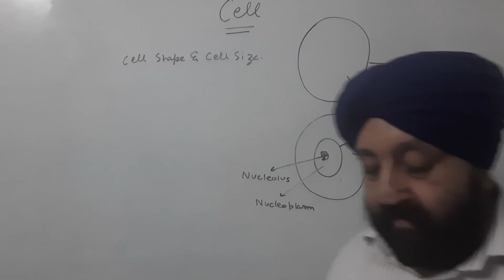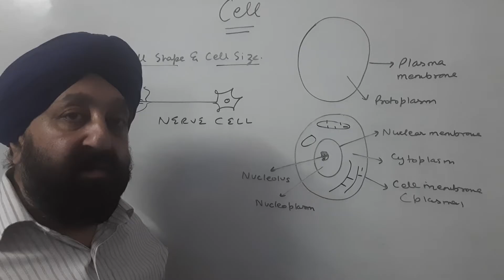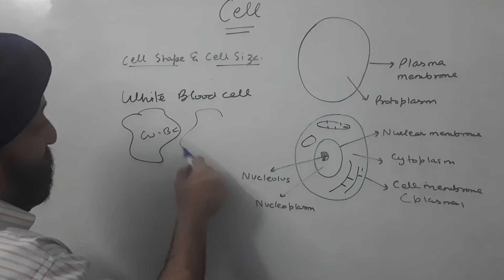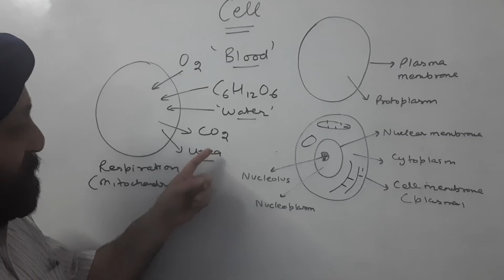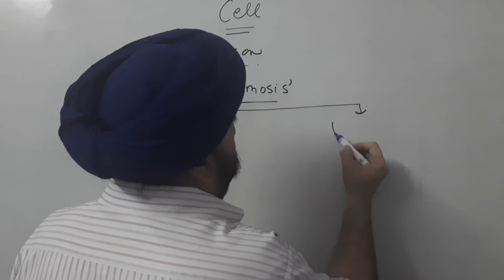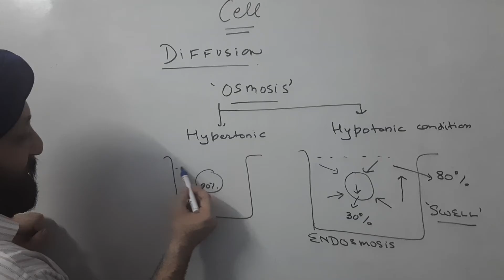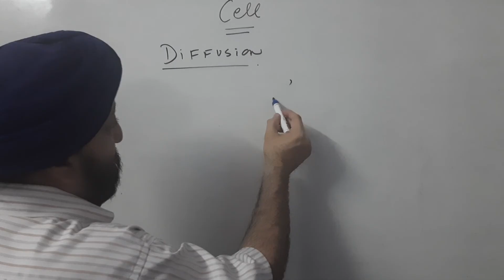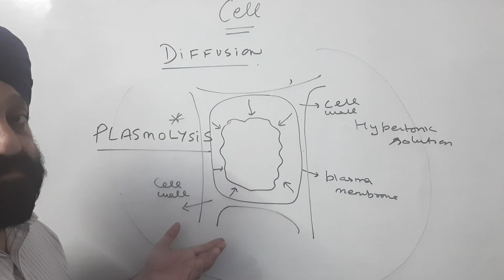Apex jangpura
Cell  2 class9